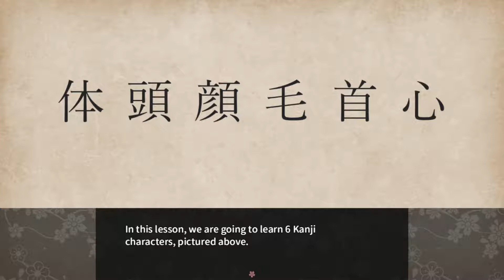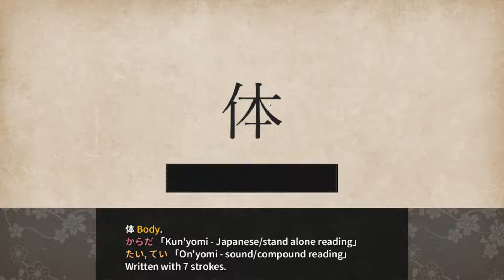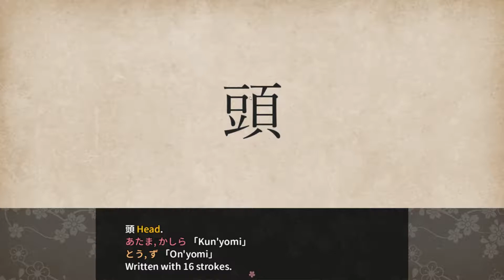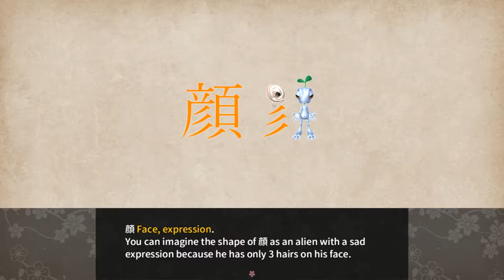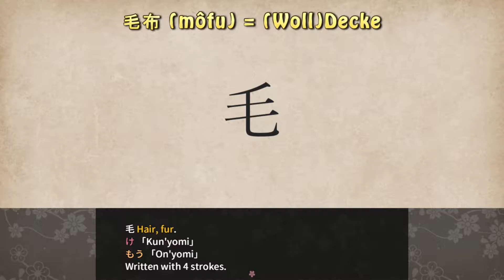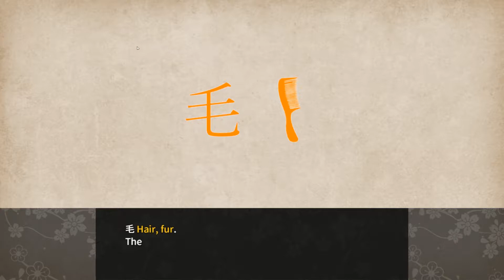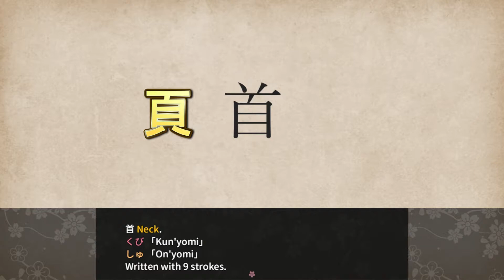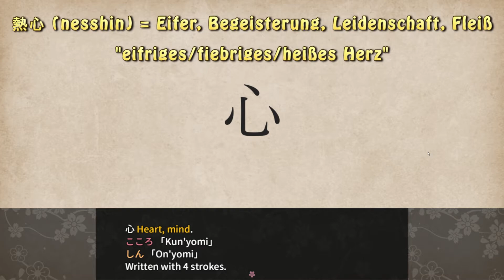Learn Japanese to Survive (Kanji) - Let's Play [Deutsch / 41] - Körper（体、頭、顔、毛、首、心）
Wir sind … Flo (ganz kreative Namenswahl) und machen auf Anraten unserer Kumpels Ash bei einer Art Gewinnspiel für einen dreimonatigen Studienaufenthalt in Japan mit. Wie es die Glücksfee so will, sind wir einer von vier Auserwählten, die sich kurz darauf in Japan vor der Sprachschule treffen und dort ihre neue Lehrerin Hana-sensei kennenlernen.

Da taucht plötzlich ein Mönch (oder doch Priester?) auf, der uns rät, zum nahegelegenen Schrein zu gehen und dafür zu beten, dass wir eine Segnung des Glücks für unsere Lernaktivitäten erhalten. Doch als die vier Schüler und Hana-sensei nach dem Gebet ihre Augen am Schrein wieder öffnen, sind Wetter und Landschaft vollkommen verändert. Doch noch bevor sie sich umschauen können, um zurück zur Stadt zu finden, taucht plötzlich ein Monster auf, welches einem der Kanji aus der japanischen Schrift ähnelt …